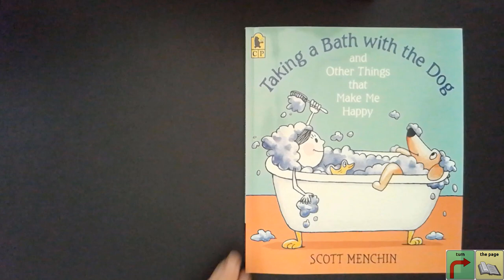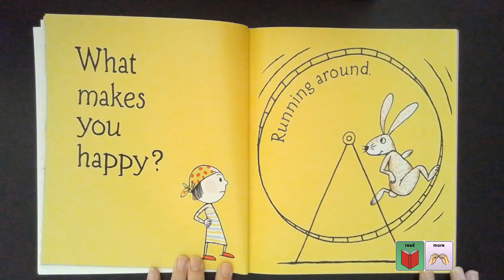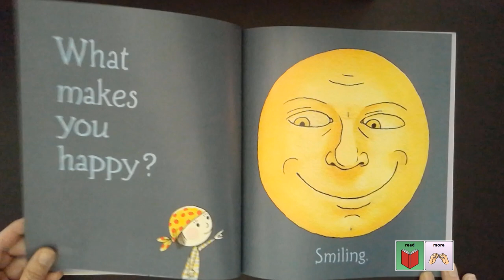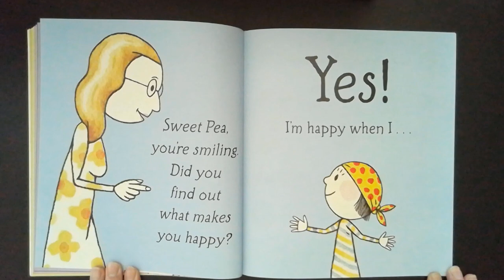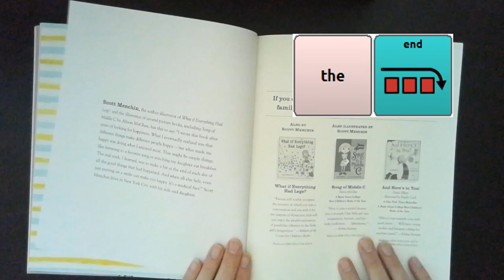Taking a Bath with the Dog - September 2019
This is a read-aloud of Taking a Bath with the Dog by Scott Menchin. It is highlighted in September of the 2019 Saltillo Calendar. What makes you happy? One little girl decides it’s time to ask others what makes them happy. You will find your smile through character replies.

Throughout the story, you'll find embedded words to model, including these suggested six words:  what, make, you, happy, don’t, and know. Additional words for modeling are also included in this read-aloud: read, more, turn the page, the end, and again. Model words to match the interest and needs of the person using the communication system as you explore different word combinations!